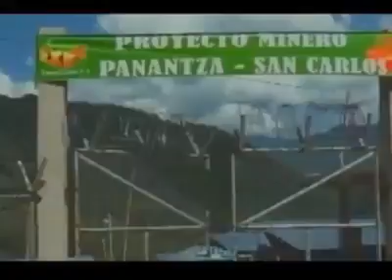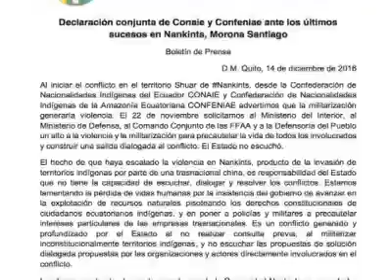Morona Santiago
Hasta cuando esa oposición que mata ecuatorianos ?